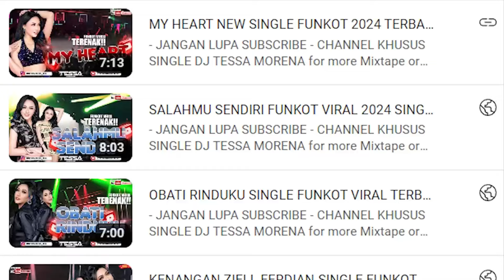ALWAYS LOVING YOU X LULUH HAPPY PARTY 27 IN THE GANK LIVE MEDUZA CLUB SURABAYA BY DJ TESSA MORENA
link :

NEW SINGLE :

Support Channel Tessa Morena Official